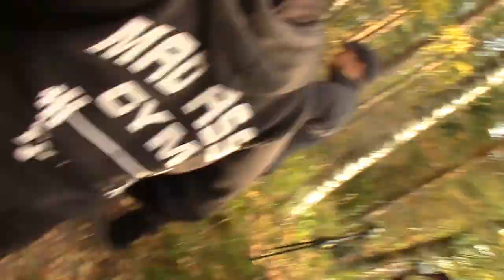Töksyjä 17 Trailer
Pieni otanta Töksyjä 17 tilannekooste DVD:n materiaalista.
Töksyjä 17 pitää sisällään tilanteita autourheilukilpailusta Suomesta
vuodelta 2020.
Töksyjä 17 DVD:llä on myös muutama tilanne ulkomailta.